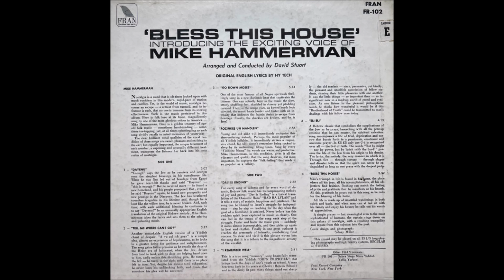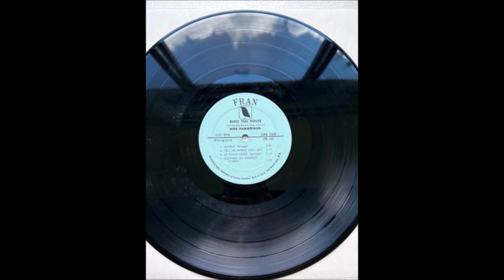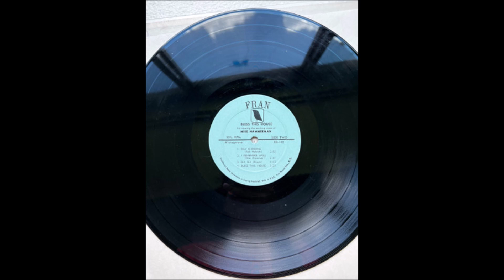Eli Eli - Mike (Michal) Hammerman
Here is folk lore at its finest, magnificently sung by one of the most glorious voices in America - Mike Hammeran. Here is a golden treasury of age-old folk music - sometimes heart-rending - sometimes toe-tapping, yet, at all times spinetingling as each song vividly recalls to mind memories of yesterday.

Not sure of the year, though I believe it precedes 1968.  Michal Hammerman would pass in 1978.